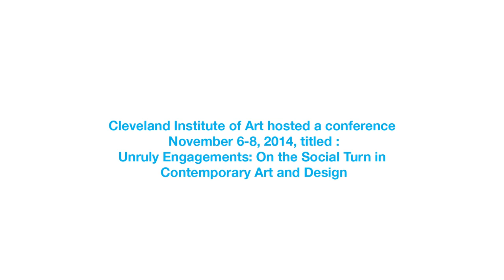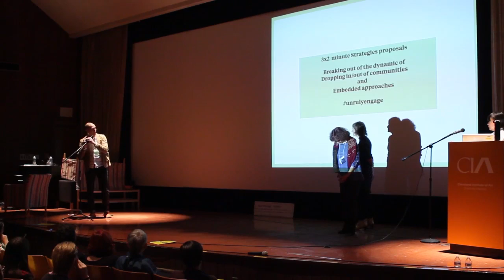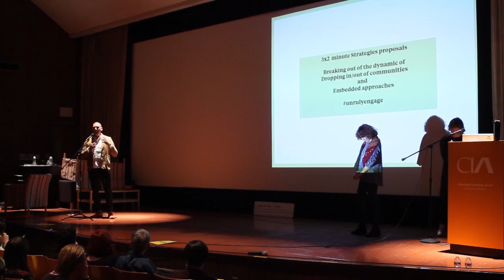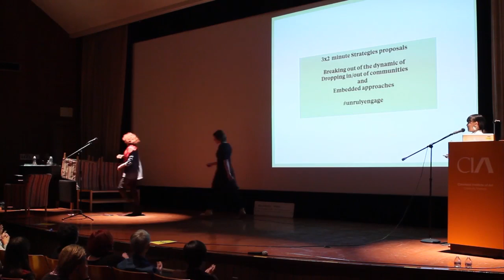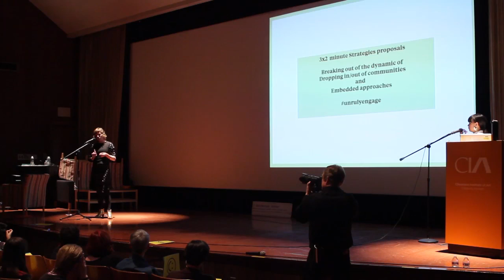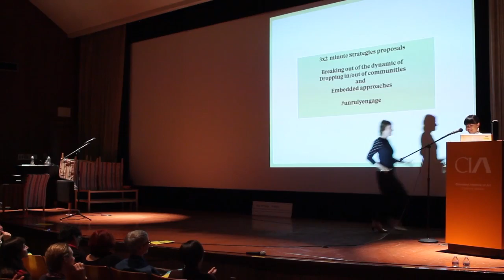Cleveland Institute of Art: Unruly Engagements - Jen Delos Reyes